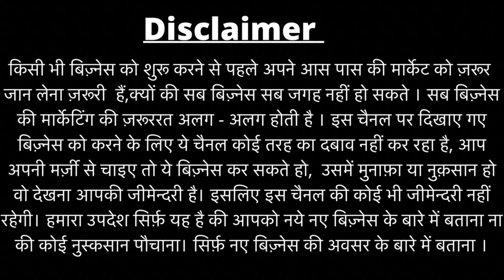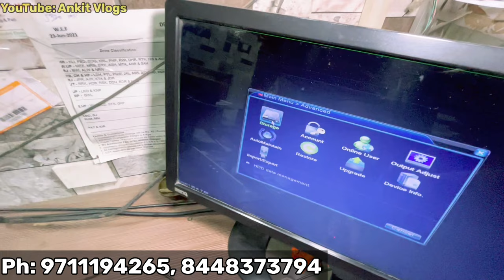Cheapest Used Hard Disk| Refurbished Hard Drive| Second Hand HDD at Wholesale Price | Best Rates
Quick Karts

Address : 1935/29 G F Chandni Chowk Delhi 110006

Hi
In this video we exploring the Led Light Manufacturer & Wholesaler Warehouse in Delhi. This Company kind of energy efficiency products in Wholesale and retail. They have very good variety and offers in this video. You can also start your Business with very good price.

अगर इस वीडियो को देखकर कोई भी व्यक्ति माल खरीदता है तो बल्की सेलर बूसीनस्स आयडीयज़ यूटूब चैनल की कोई भी जिम्मेदारी नहीं होगी तो आप सब अपनी बुद्धि से खरदारी करे और सामान ख़रीदे थैंक यू